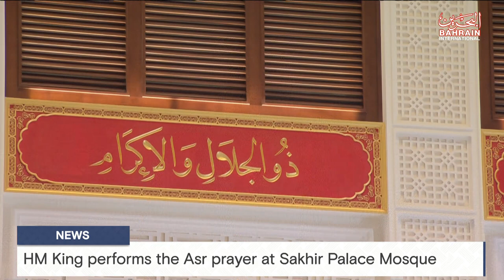BAHRAIN NEWS CENTER : ENGLISH NEWS 27-09-2023